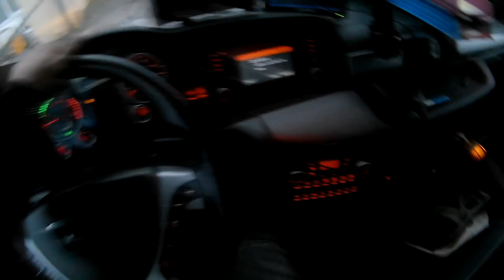Car - Truck Vlog #46 - Ce s-a mai intamplat cu audi ?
Melodie intro: Shamen - Mark

NOU!!! DONATII:
Va multumesc tuturor pentru suportul acordat !